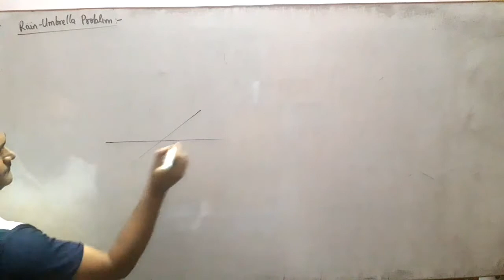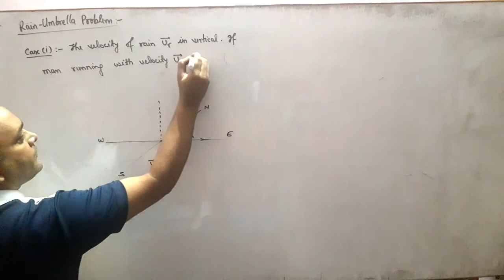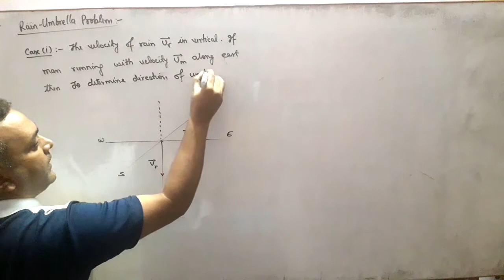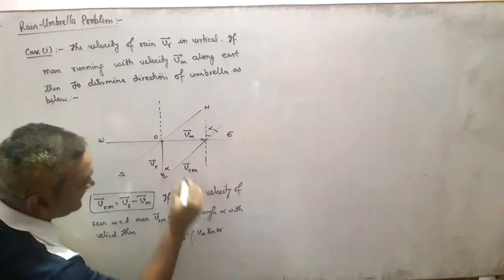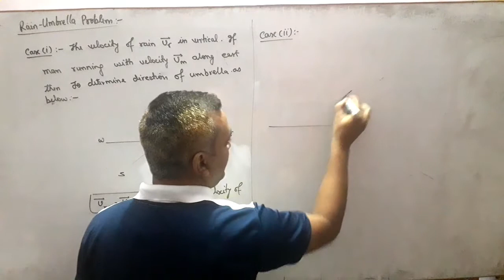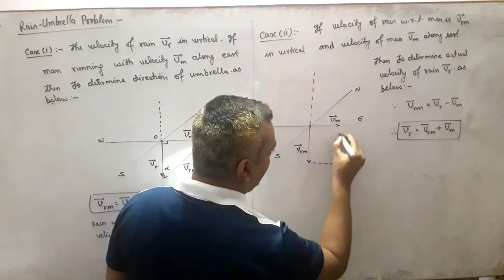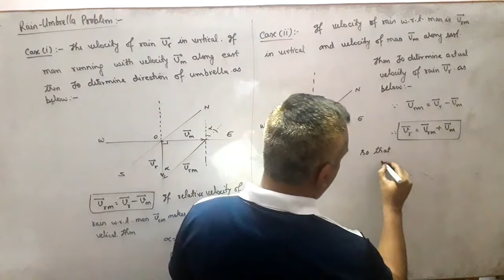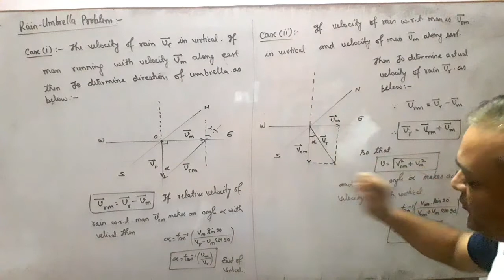Class 11 Rain Umbrella Problem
Rain Umbrella Problem: 2 special cases